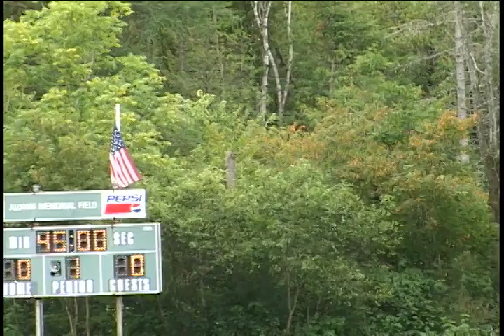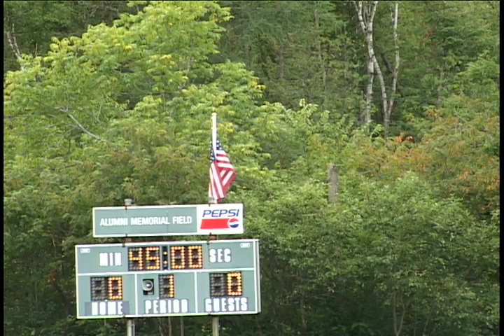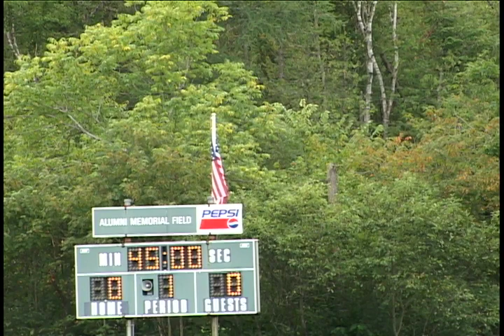UMFK Men's Soccer vs. Berkley College (NJ) - September 13, 2014